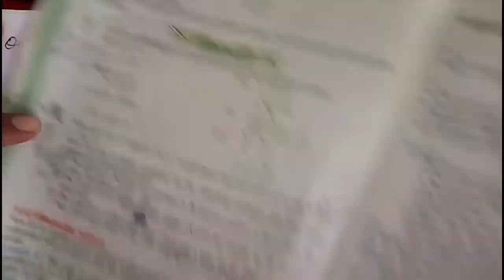Pair of linear Equation in two variables | Ex. 3.3 Q.no.2.| class10th.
In this video you may learn about the “  pair of  linear equations in two variable “   solved.  chapter3   class 10th  math.The question is solved and explained.  “  linear equations in two variables   class 10th ” Ex.3.3.q.no.2" Explained in easy way .

                You can also follow me on links;